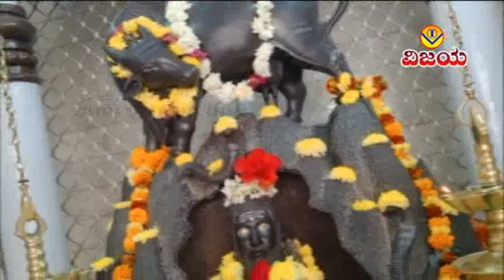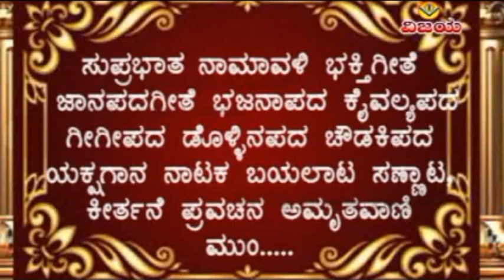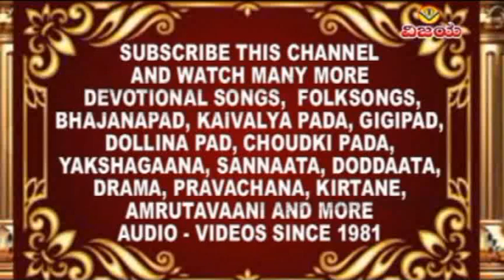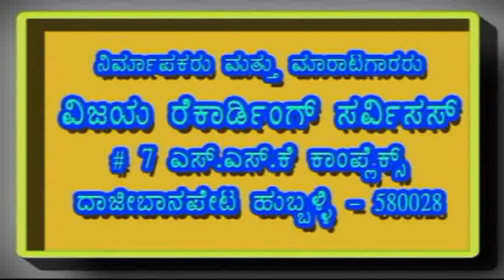VANDANAM SHRI SIDDALINGA | ವಂದನಂ ಶ್ರೀ ಸಿದ್ದಲಿಂಗ | ಯಡಿಯೂರು ಭಕ್ತಿಗೀತೆ | ಮಂಜುಳಾ ಗುರುರಾಜ | MANJULA GURU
☆ ವಂದನಂ ಶ್ರೀ ಸಿದ್ದಲಿಂಗ - ಅಷ್ಟೋತ್ತರ : ನಾಮಾವಳಿ : ಭಕ್ತಿಗೀತೆಗಳು
☆ ಗಾಯಕರು : ಮಂಜುಳಾ ಗುರುರಾಜ , ವಿದ್ಯಾ ಕಾಮತ { ಮಹಾಲೆ }
☆ ಸಾಹಿತ್ಯ  :   ಗಂಗಪ್ಪ ವಾಲಿ , ಷಡಕ್ಷರದೇವ , ಹೆಚ್.ಕೆ.ಮಹಾಂತಯ್ಯ ,  ಶರಣೆ ಸುಗ್ಗಲಾದೇವಿ  ,  ರವಿದೇವಿ
☆ ರಾಗ ಸಂಯೋಜನೆ : ವೀರಣ್ಣಾ  ಕಾಮಕರ
☆ ಸಂಗೀತ  : ಎ.ಸುಂದರಮೂರ್ತಿ
☆ ಧ್ವನಿ ಮುದ್ರಣ : ಹರೀಶ ಪ್ಯಾರೇಖ ಮಧು  ಸ್ಟುಡಿಯೋ  ಬೆಂಗಳೂರ
☆ ಸಂಯೋಜನೆ , ಸಂಕಲನ  : ವಿಶ್ವನಾಥ ಇರಕಲ್ಲ
☆ ಡಿಜಿಟಲೀಕರಣ : ಶ್ರೀನಿವಾಸ ಇರಕಲ್ಲ
☆ ಸಹಕಾರ : ಎಡೆಯೂರ ಶ್ರೀ ಸಿದ್ದಲಿಂಗೇಶ್ವರಸ್ವಾಮಿ ಕ್ಷೇತ್ರ ಸಲಹಾ ಸಮಿತಿ ,ಹುಬ್ಬಳ್ಳಿ - ಶ್ರೀ ಮಹಾರುದ್ರಪ್ಪಾ ಬೆಂಡಿಗೇರಿ
{ 1988 ರಲ್ಲಿ ಬಿಡುಗಡೆ ಮಾಡಿದ ಕ್ಯಾಸೆಟ್ಟ  }

☆ VANDANAM SHRI SIDDALINGA - ASHTOTTARA : NAMAVALI - DEVOTIONAL SONGS
☆ SUNG BY : MANJULA GURURAJ ,  VIDYA KAMAT { MAHALE }
☆ LYRICS : GANGAPPA WALI - SHADAKSHARDEV - H.K.MAHANTAYYA -SUGGALADEVI - RAVIDEVI
☆ TUNES : VEERANNA KAMKAR
☆ RECORDED BY HARISH PAREKH AT MADHU STUDIOS BENGALORE
☆ ARRANGED , EDITED : VISHWANATH IRKAL
☆ THANKFULL TO YEDEYUR SHRI SIDDALINGESHWARASWAMY KSHETRA
☆   SALAHA SAMITI HUBBALLI - SHRI MAHARUDRAPPA BENDIGERI (1988 RELEASED CASSETTE)